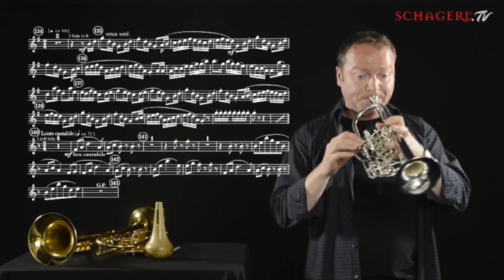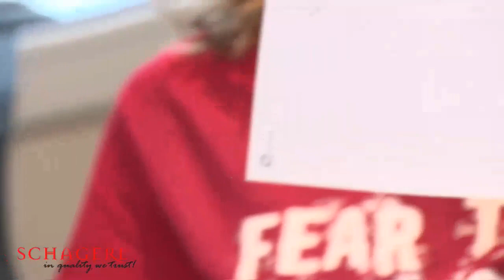Gábor Tarkövi live on Sarah's Horn Hangouts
Gabor's Halloween Hangout!
Live Hangout with Sarah Willis and Gábor Tarkövi, principal trumpet of the Berlin Philharmonic Orchestra. Gábor shares his trumpet tips, plays live and is also happily surprised by some video greetings from trumpet players around the world...
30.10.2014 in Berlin